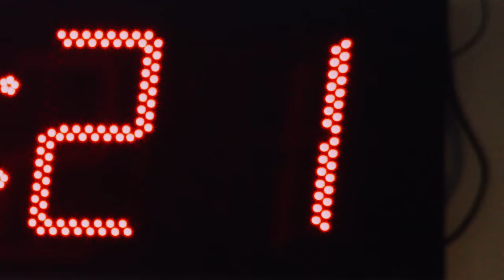On | Dear running, this run is dedicated to you.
We all have reasons why we run. What's yours?
This month, run for your why. Dedicate each run to your love of running.

Over the coming weeks, we'll be celebrating the dedication and stories of runners from around the world, from first-timers to first-place finishers. Follow along and join us in dedicating 2021 to the run.

Are you dedicatedtotherun ?